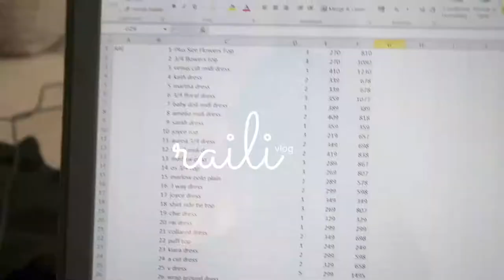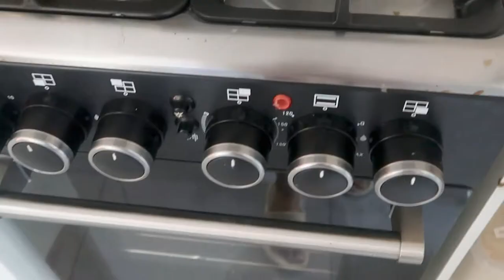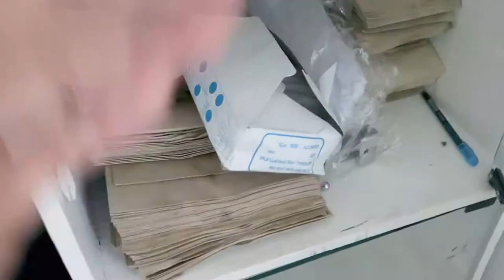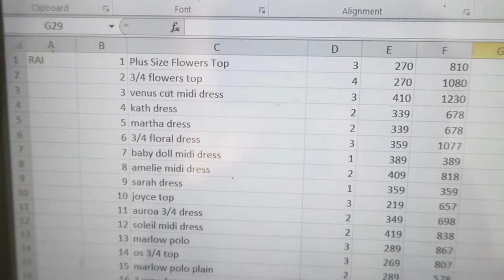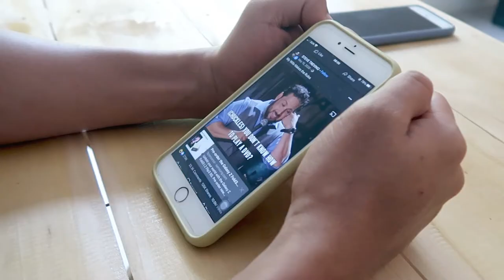[Housewife Vlog] pancit canton, gardening, clothing business, enchilada, grilled chicken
Lyka: _raili

This is a daily VLOG of a housewife who lives in the Philippines.
I don’t have any special skills. My life is ordinary.

Please turn on the cc settings for the subtitle.